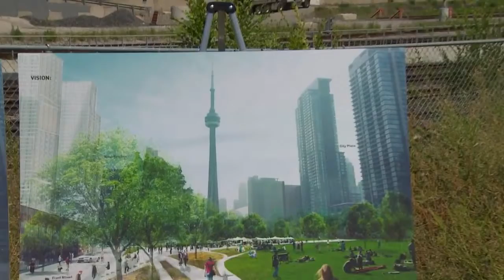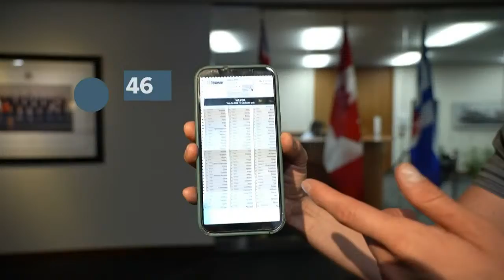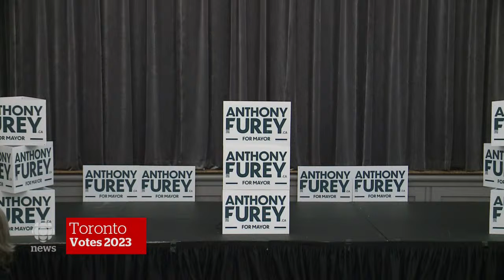Olivia Chow elected Toronto's next mayor in unexpectedly tight race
Progressive stalwart Olivia Chow was elected Toronto's next mayor Monday, winning in a stunningly tight race that saw former councillor Ana Bailão come in a close second.